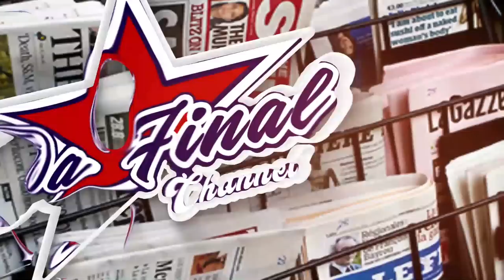ALIEN SKIN OKUZALAWA BANAMAWULIRE TEKIMUSUULE? EDDY KENZO FEDERATION YA GWANGA LIMU. PRETTY NICOLE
TRENDING STORIES